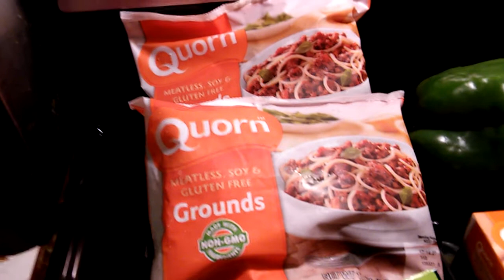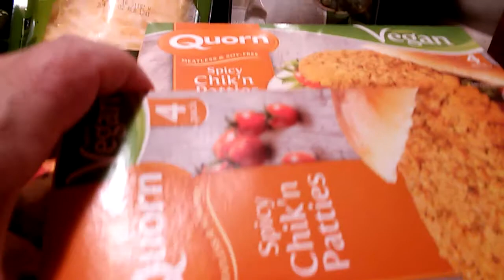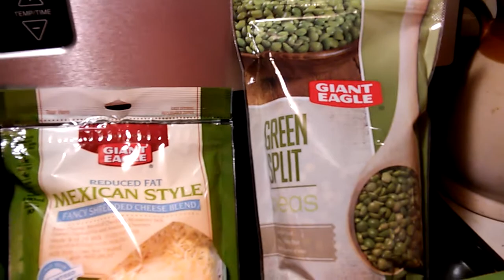SMALL VEGAN GROCERY HAUL**SAVED $16.00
First time I hit the jackpot on the weekly sales. I was there at the right time. Buy one get one free! going back to get more at another store with more variety that carries 9 items of Quorn.
Thank you Mouselily for all the information you gave me.  If it wasn't for you, I wouldn't have looked for then and then I would have never of gotten this great deal.  thank you so much!!!